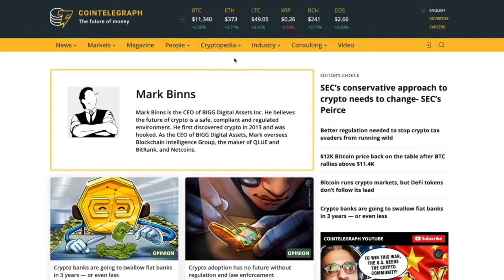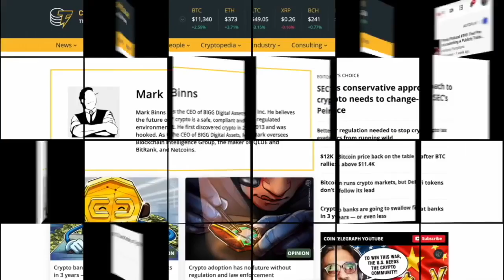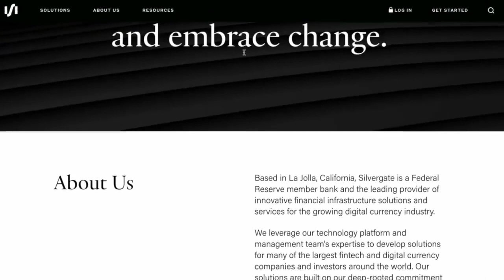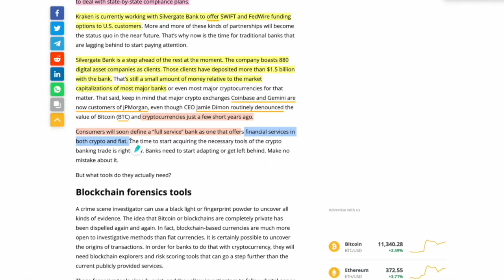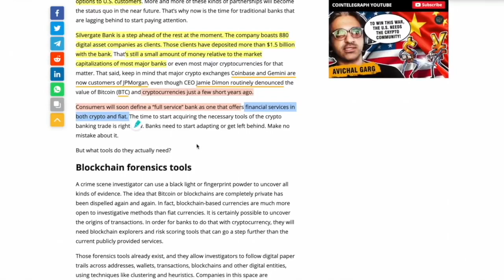Banks to Become OBSOLETE to CRYPTO BANKS in 18 - 36 Months. Here's WHY...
●▬▬▬▬▬▬▬▬▬▬▬CRYPTO ESSENTIALS▬▬▬▬▬▬▬▬▬▬▬▬▬▬▬▬▬●

●▬▬▬▬▬▬▬▬▬▬▬▬▬FOLLOW D.A.N.▬▬▬▬▬▬▬▬▬▬▬▬▬▬▬●

and/or...

●▬▬▬▬▬▬▬▬▬▬▬▬▬▬AUDIO TRACKS▬▬▬▬▬▬▬▬▬▬▬▬▬▬●

●▬▬▬▬▬▬▬▬▬▬▬▬▬▬VIDEO TOOLS▬▬▬▬▬▬▬▬▬▬▬▬▬▬●

●▬▬▬▬▬▬▬▬▬▬▬▬▬EXIT STRATEGIES▬▬▬▬▬▬▬▬▬▬▬▬▬▬▬●

●▬▬▬▬▬▬▬▬▬▬▬▬RECOMMENDATIONS▬▬▬▬▬▬▬▬▬▬▬▬▬▬▬▬●